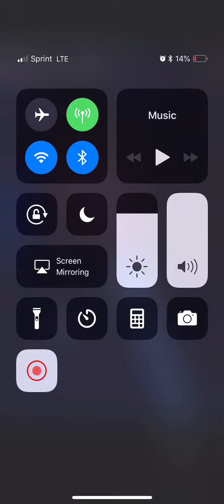Cam Newton on Why He Returned to IG